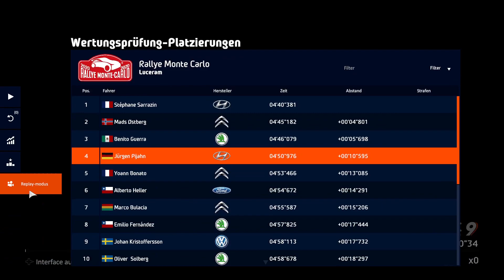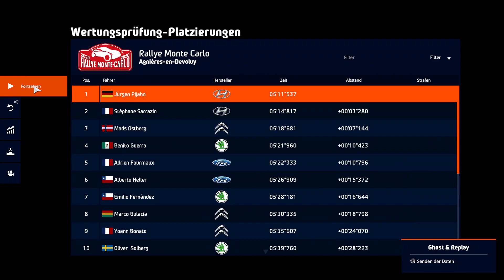WRC 9 Karriere EP.6: Sprung in die WRC2 und guter Auftakt in der Rallye Monte Carlo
Nachdem ich einige gute Ergebnisse in der WRC 3 einfahren konnten, die ich leider nicht auf Video bannen konnte, ergab sich die Möglichkeit, mit einem Herstellerlauf in die WRC 2 aufzusteigen und fortan mit dem Hyundai i20 an den Start zu gehen. Und der fährt sich richtig gut. Gleich zu Beginn in der ersten Rallye können wir den 2ten Platz ergattern, der uns richtig gut starten lässt. Können wir diesmal den Titel holen? Viel Spaß beim Schauen.